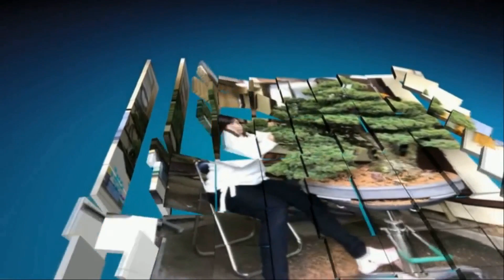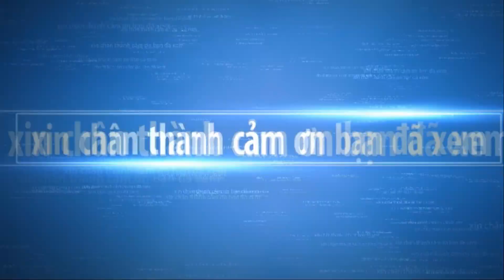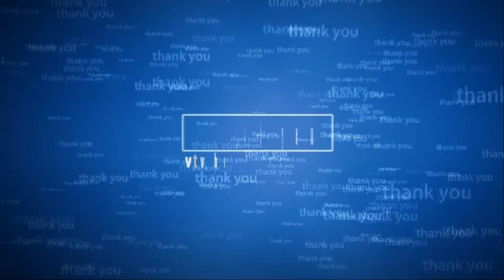Japan Bonsai Exhibition 2023 part 18